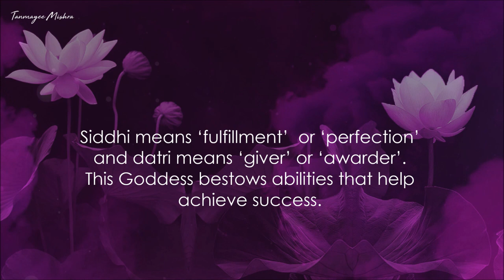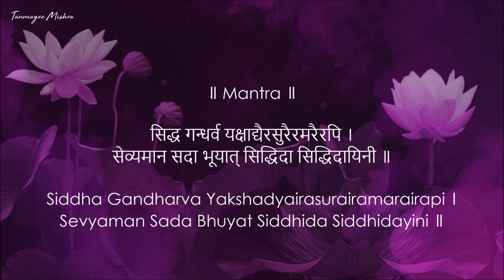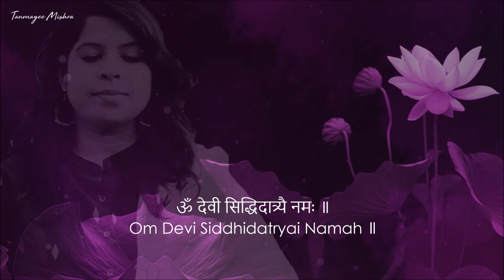Maa Siddhidatri | Mantra Jaap | Navratri Navami | Day 9 | Tanmayee Mishra | Navdurga Series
On the ninth day of Navratri, Mother Divine takes the form of Siddhidatri. Siddhi means ‘fulfillment’  or ‘perfection’ and datri means ‘giver’ or ‘awarder’. This Goddess bestows abilities that help achieve success to those who pray to her, and she is worshipped by beings of the three worlds – devas or gods, Asuras or demons and humans.

Siddhidatri Devi has a blissful expression on her face. She has four hands in which she holds a Chakra or discus, Shankh or conch shell, Trishul or trident and Gada or mace. In some images and statues, she is depicted holding a lotus instead of a trident. She is also seated on a blooming lotus  and rides a lion.

Goddess Siddhidatri possesses eight siddhis or spiritual powers:

1. Anima – the power to reduce to the size of an atom – Lord Hanuman had reduced himself to a minuscule version to search for Sita without anyone’s knowledge in the island of Lanka.

2. Mahima – the power to become enormous in size – Again, Lord Hanuman had become a gigantic version of himself to burn down the island of Lanka. Lord Vishnu also assumed a huge form in his Vamana avatar. With three steps, he was able to cover the three worlds.

3. Garima – the power to become very heavy in weight

4. Laghima – the power to become very  light in weight

5. Prapti –the power to acquire anything at will at any time

6. Prakambya – the power to do anything you desire from flying to walking on water

7. Ishatva – power over all the elements of creation

8. Vashitva – power to control all the natural forces, and power over life and death

 When we pray to her, she blesses us, granting our most fervent wishes. It is also believed that yoga and meditation help enhance spiritual powers within us.

When we worship Siddhidatri Devi, the Divine energy enables miracles to happen in life. This energy makes the impossible, possible. You are able to think out of the box, and go beyond the reasonable and logical mind. This ability to see farther and wider beyond time and space  helps you achieve unimaginable things in life.

Worshipping this Mother Divine will help you attain the fruits of your effort that are not in your hands.  This is the significance of Siddhidatri Devi.

Vocal - Tanmayee Mishra
Illustration - The Art  of Living

Tanmayee Mishra